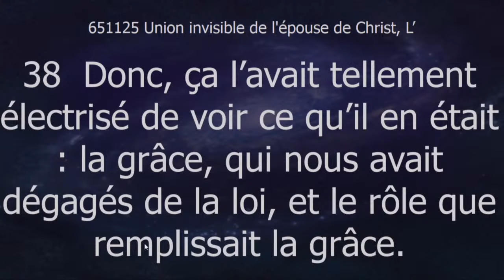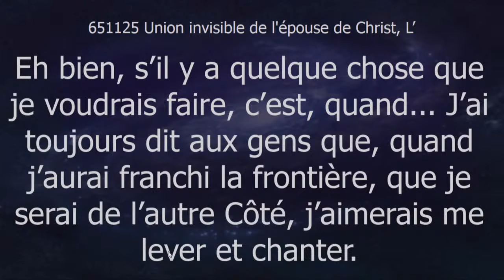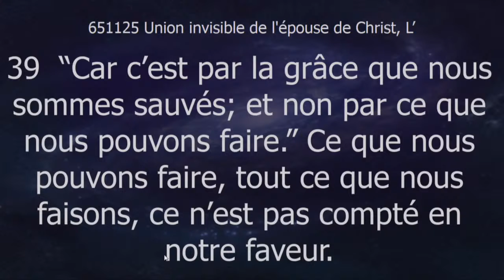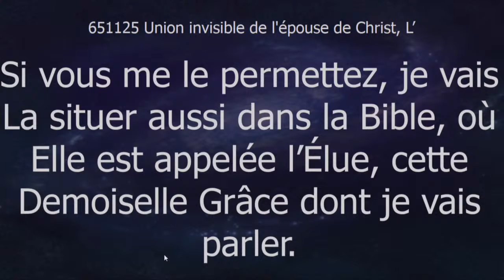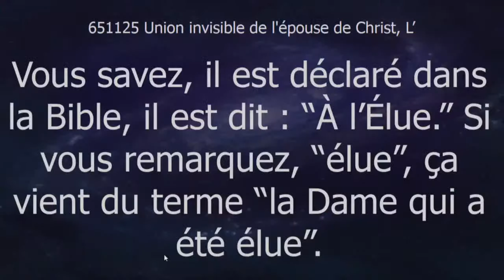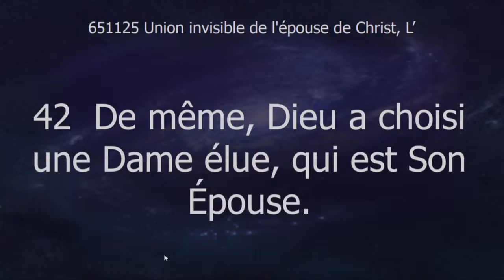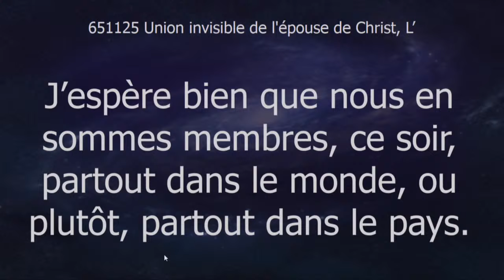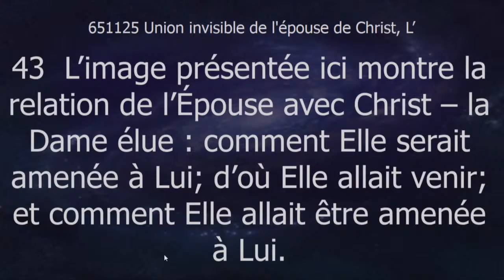L'union invisible de l'épouse de Christ/Diacre Georges KABEYA M./Ven. 18/02/2022.